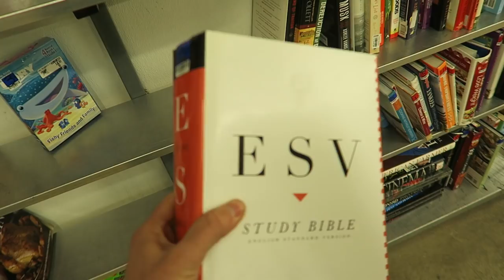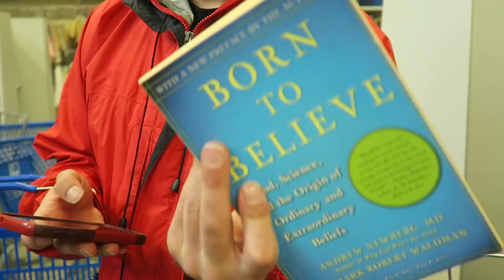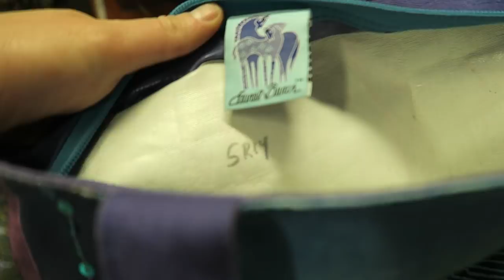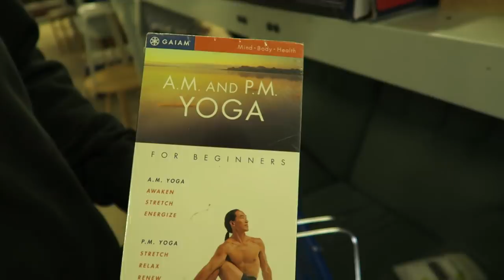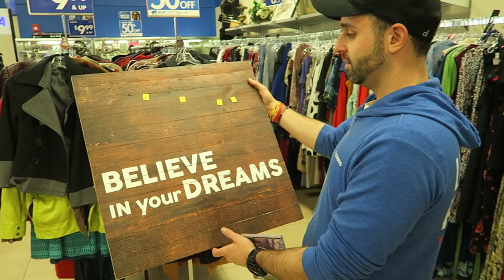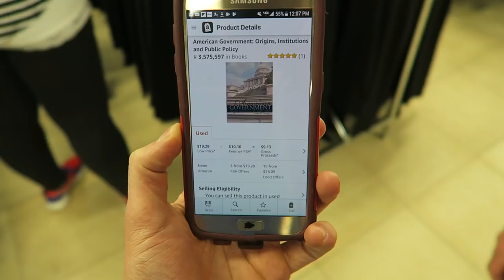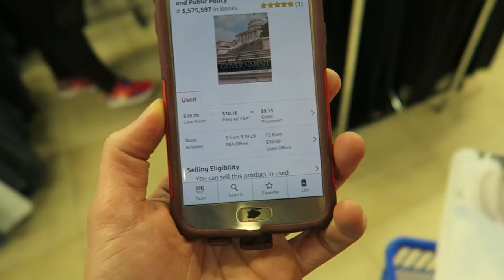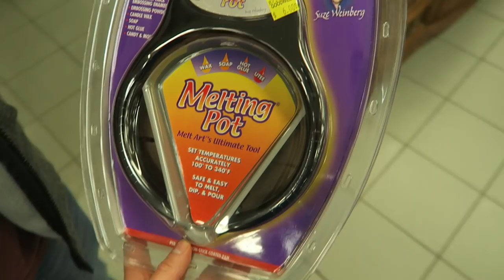[VLOG] How To Make Money From Thrift Stores With 29 Resellers!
★☆★ PRODUCTS & SERVICES: ★☆★